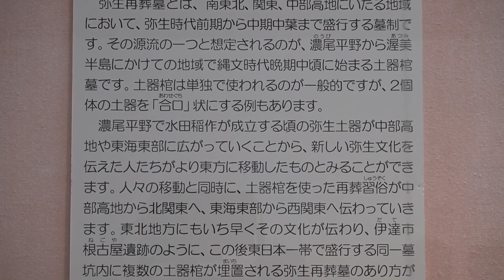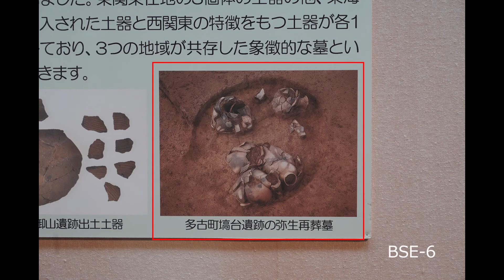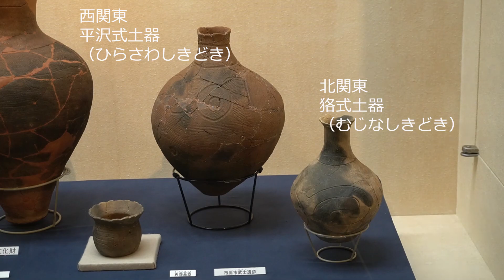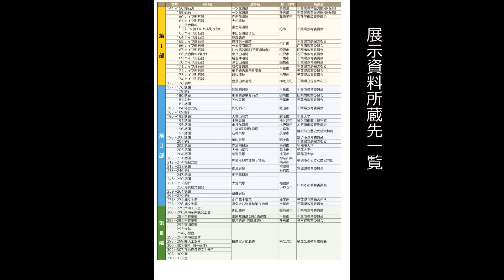令和２年度出土遺物公開事業「北方交流録 ―北とつながる五つの物語―」第Ⅲ部 弥生再葬墓と地域交流（弥生時代）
公益財団法人千葉県教育振興財団の主催による出土遺物公開事業「北方交流録 ―北とつながる五つの物語―」。
緊急事態宣言の発出に伴う臨時休館により、公開できないまま終わった千葉県立中央博物館会場での展示風景を交え、展示担当者による解説動画を作成しました。